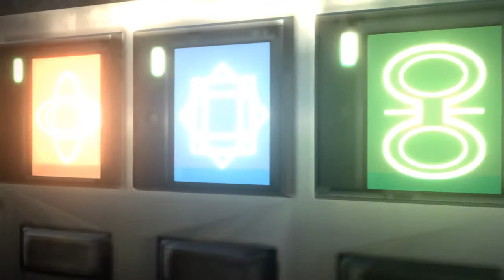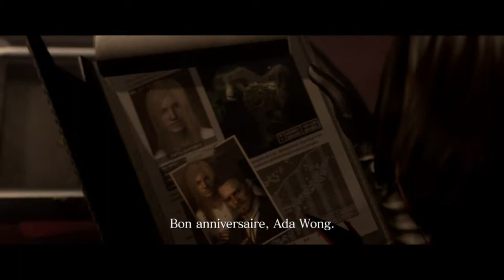Let's Play Resident Evil 6 [30] Douteuse Substance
Resident Evil 6 30) Douteuse Substance